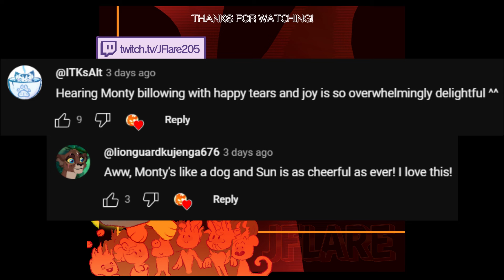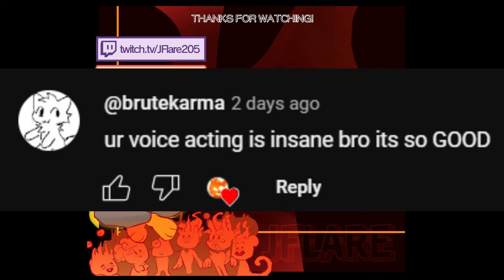Sleep Pt 1 [Poppy Playtime Comic Dub] Artist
Catnap has no regard for Dogday OR his "angel"...

Voice acting and video editing done by me!